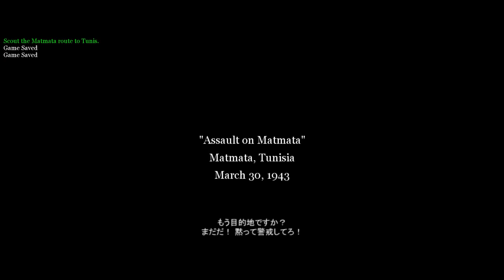【PC字幕】Call of Duty 2 キャンペーン#16 "Assault on Matmata"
OS : Windows10 64bit
CPU : Core i7-7700K 4.2GHz
RAM : 16GB
GPU : GTX1080Ti 11GB+Asetek
キャプチャボード : Monsterx u3.0r
モニター : LG-4k 27インチ
キーボード : K65 RAPIDFIRE Cherry MX Speed RGB COMPACT
マウス : logicool g402